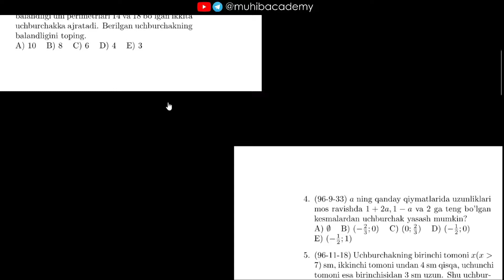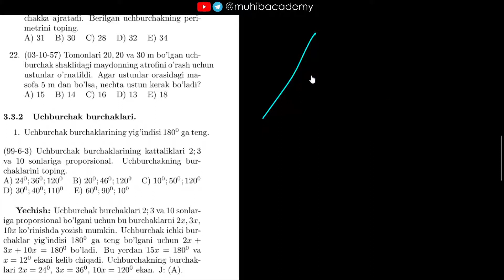3.3.1. Uchburchak elementlari. | To'plam 1996–2003